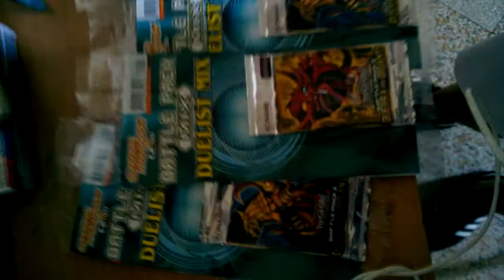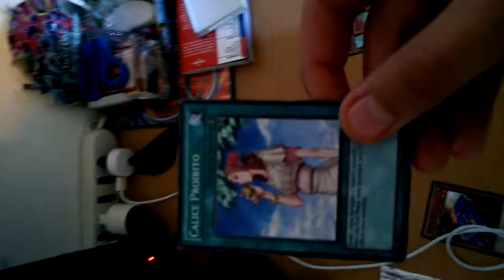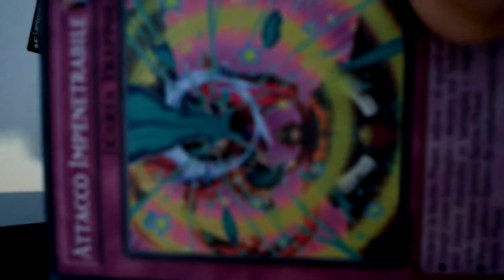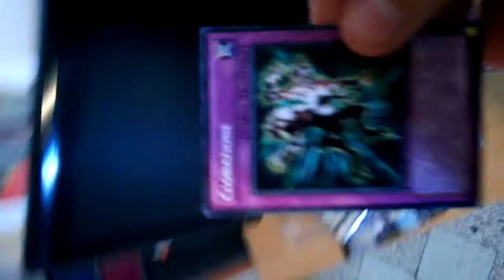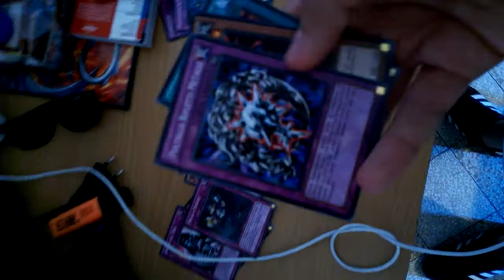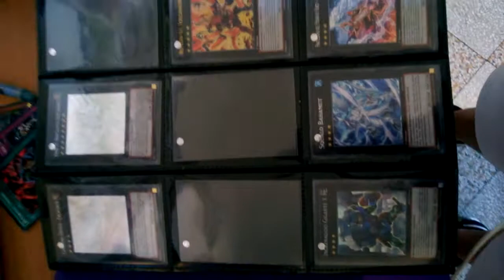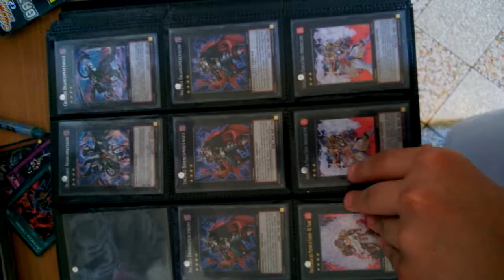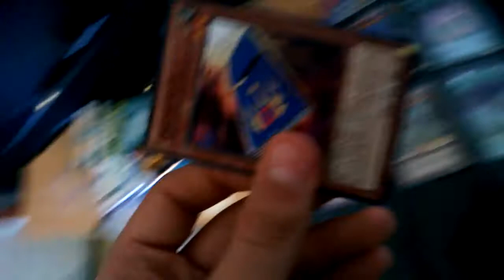Apertura Battle Pack 2 : La Guerra Dei Giganti (uno dei primi in Italia) xD